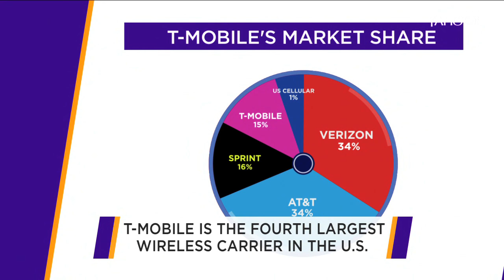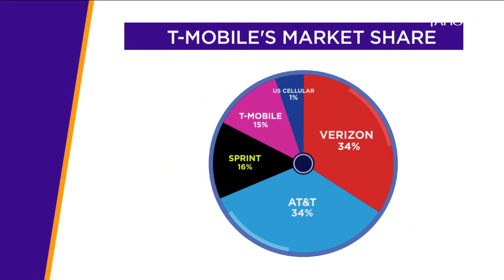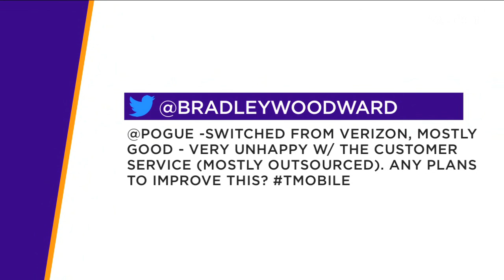John Legere interview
David Pogue interviews TMobile CEO John Legere about the company's latest announcement.